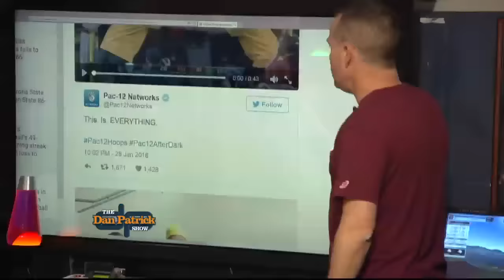DP Cold Open (Curtain of Distraction) 01/29/2016